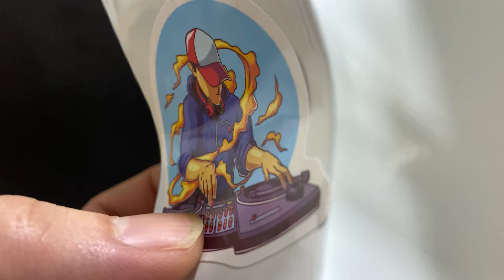ASMR Sleep now or No money Back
If you are just bored in the middle of the day or if you want to sleep right now, this video will make you stand, fall asleep, walk, fall asleep, or just repeat watching the video till you fall asleep.